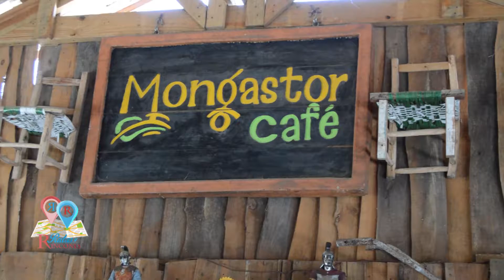RESTAURANTE MONGASTOR GUAYUBIN MONTECRISTI RUTAS Y RINCONES